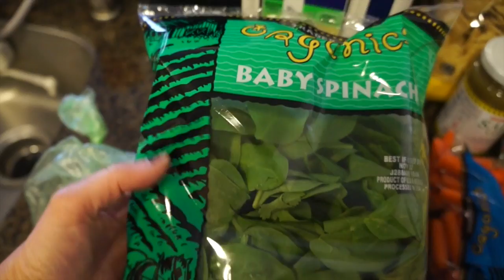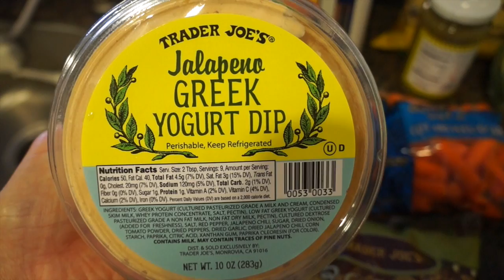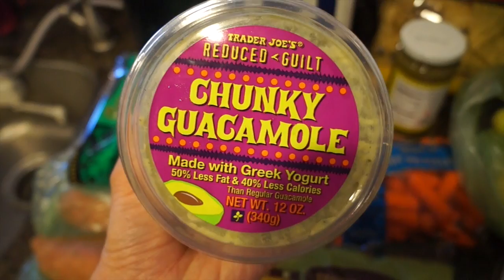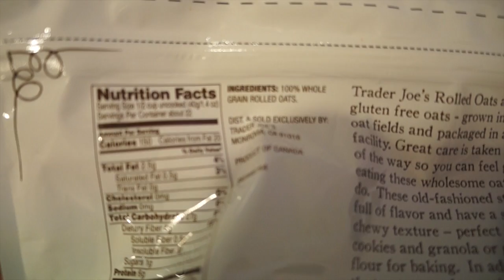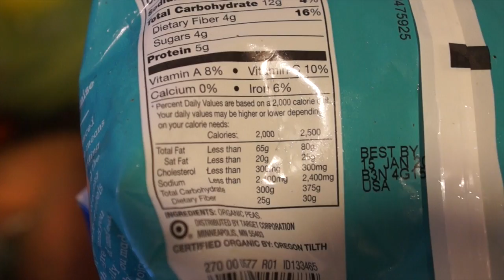❤️HEALTHY GROCERY HAUL #2❤️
***CLICK THE 'SHOW MORE' BUTTON FOR MORE INFO***
Hey loves!! As requested I'm doing another grocery store haul. :)
Love youuu!!

FAQ/FAV's:
Fav shopping site: Ebates

What are your fav Health & Fitness go to products?

What self tanners do I use?

What do I use to whiten my teeth? Whitening Lightning!

What do I use to keep my bleached blonde hair healthy?
Agave shampoo and conditioner as well as the Agave oil!